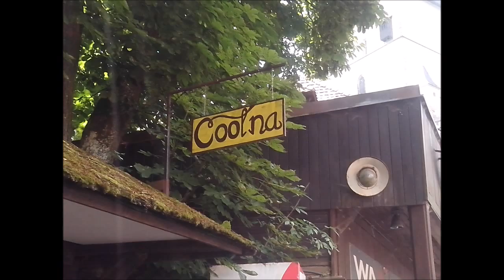KEMP, PRAHA, KARLŠTEJN / RrandomM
ask.fm/JohnyMayerAngelo